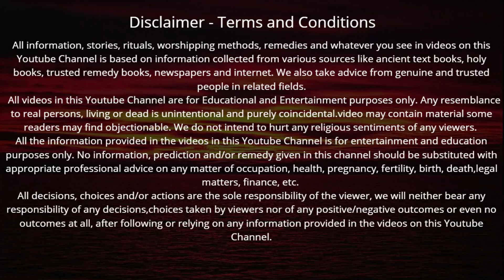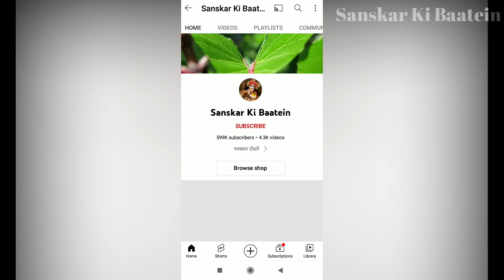आज बड़ा गुरुवार भगवान विष्णु की कथा सुनने मात्र से स्वर्ग का हर सुख होगा आपके क़दमों में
आज बड़ा गुरुवार सुख समृद्धि देने वाली भगवान विष्णु की कथा सुनने मात्र से स्वर्ग का हर सुख होगा आपके क़दमों में